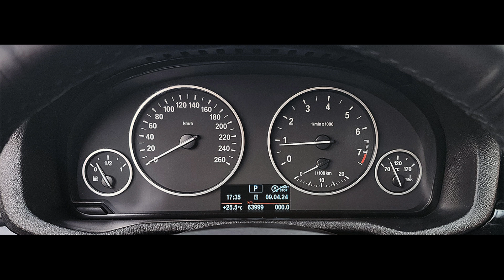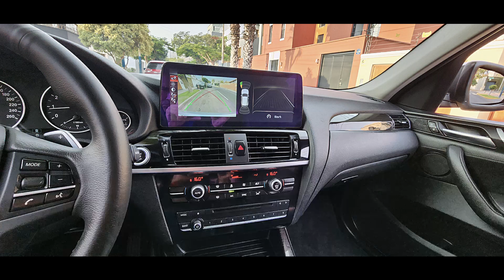BMW X3 XDRIVE 28i TWIN POWER TURBO GOLF DE SAN ISIDRO LIMA PE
🔹 ESPECTACULAR 🔹

BMW X3 28i XDRIVE TWIN POWER TURBO, 2017

Automatico Secuencial / 8 Velocidades / PADDLE SHIFTERS
240 Hp / 260 pound-feet de torque

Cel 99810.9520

EQUIPAMIENTO:
Motor 2.0L (2000cc) - TWIN POWER TURBO
4 Modos de Manejo (ECO - CONFORT - SPORT - SPORT+)
AUTOHOLD
TRACCION AWD (4X4)
Luces Adaptive LED
Aire Acondicionado con Climatizador
AM/FM/Indash CD Player
Conección BLUETOOTH
Controles de Radio y CD en el Timón
CAMARA DE RETROCESO
SENSORES DE ESTACIONAMIENTO
Asientos Eléctricos con Memoria y Timón forrados en Cuero
Airbags (Piloto, Copiloto y Laterales)
Frenos de Disco en las 4 ruedas
Frenos ABS (Frenos Antibloqueo)
Ventanas, Espejos y Pestillos Eléctricos
Maletera Eléctrica
Faros Neblineros
Computadora a Bordo
Asiento Trasero Rebatible
Sistema de Alarma Original de Fabrica
SMART KEY (2)
Velocidad Crucero
Volante con Regulación de Altura
Desempañador Posterior
Etc, Etc, Etc...

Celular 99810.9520